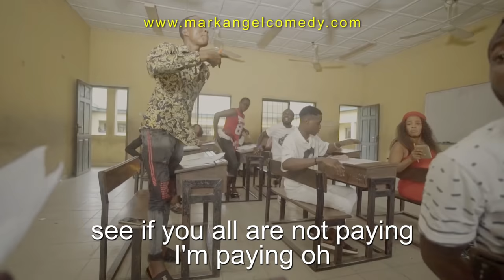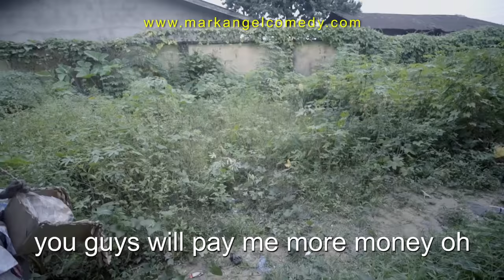Carry Over Part 4 (Mark Angel Comedy) (Episode 242)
This very funny video is hilarious. It will make you laugh out loud.